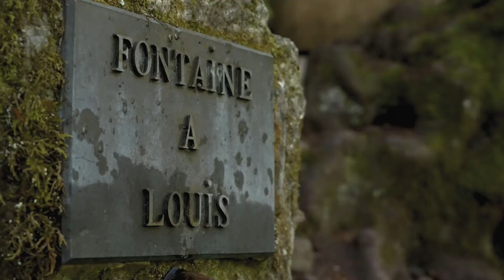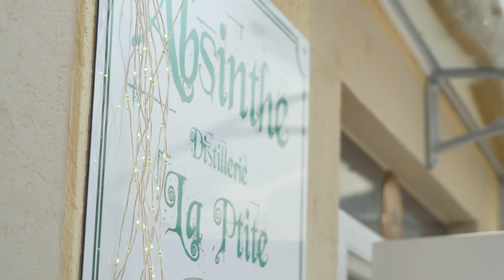BLS Ausflugstipp: Auf den Spuren der Grünen Fee im Val-de-Travers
Zum Auftakt der Themenwoche suchen wir die Spuren der grünen Fee im Val-de-Travers. Nebst der sagenumwobenen Geschichte vom Absinthe entdecken wir lauschige Wälder und spektakuläre Wasserfälle abseits der Tourismusströme